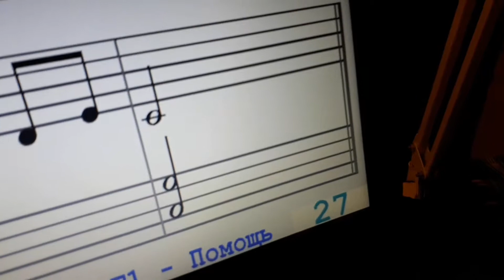Виктор Бояринцев 12 сольфеджио W.A. Mozart Theme for Variations (in C major) - подбор по слуху л. р.